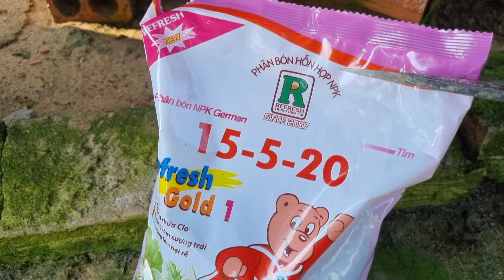Bón phân tạo nụ kim cho cây mai lần 2 để cây lên nụ nhiều và đều tháng 7âL.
Bón phân tạo nụ mai lần 2 để cây lên nụ nhiều và đều tháng 7âL.

@Mê Mai Lắm Luôn
chăm sóc mai vàng tháng 7 âm lịch